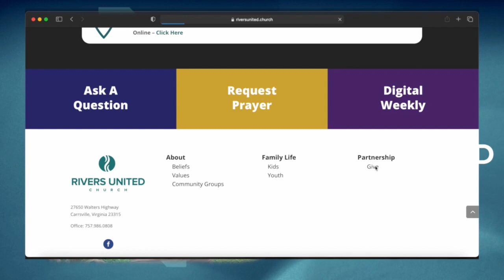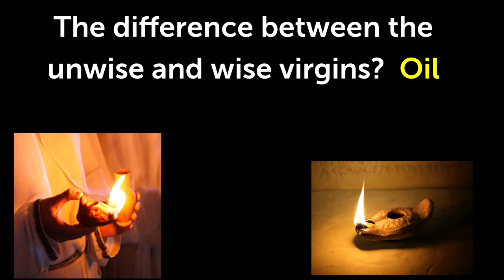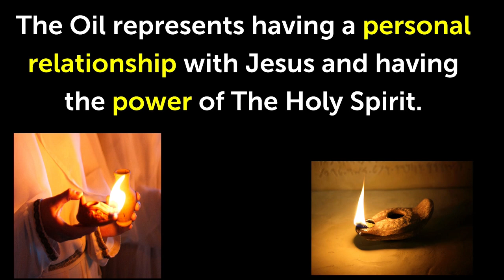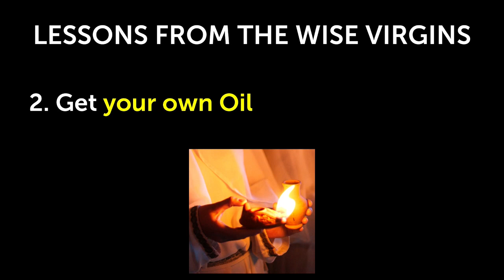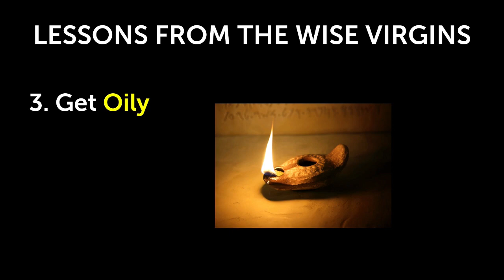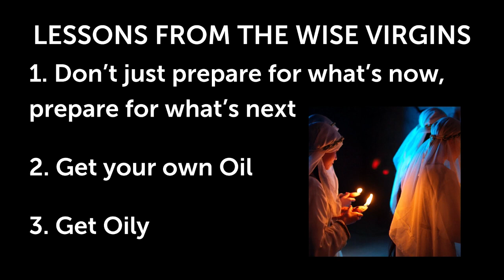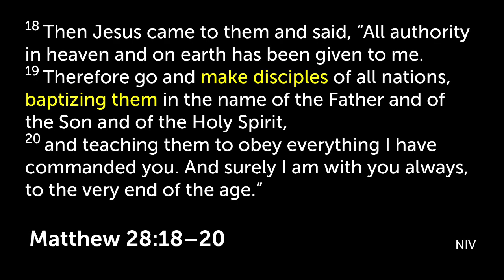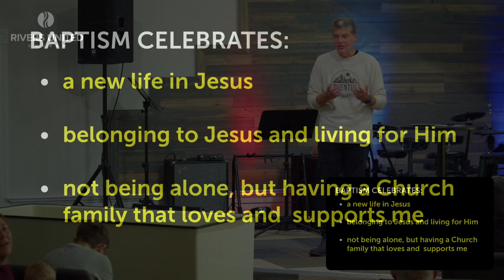The 10 Virgins | Stories That Will Change Your Life | Week 2 of 4